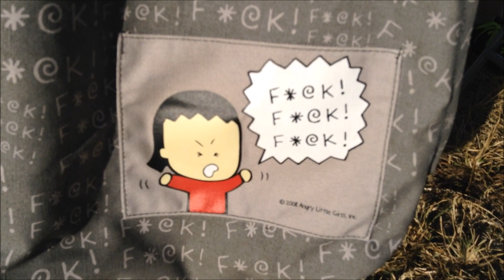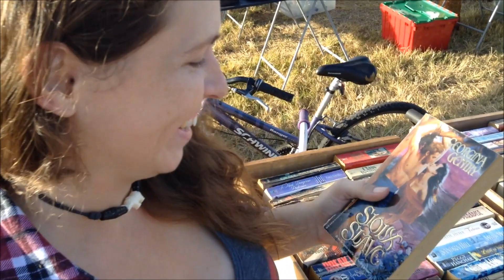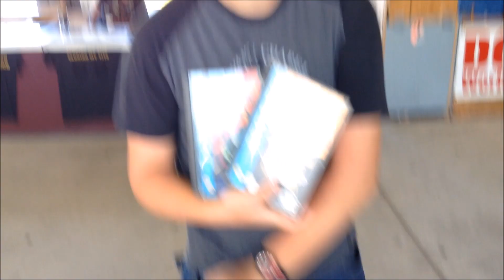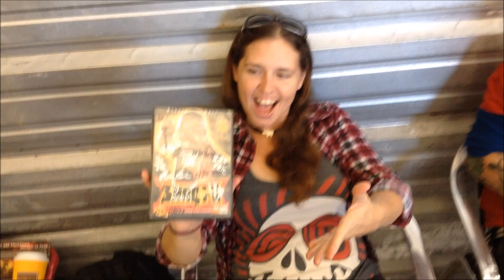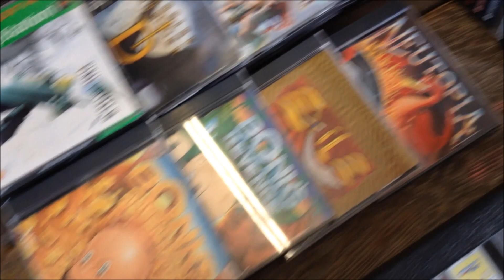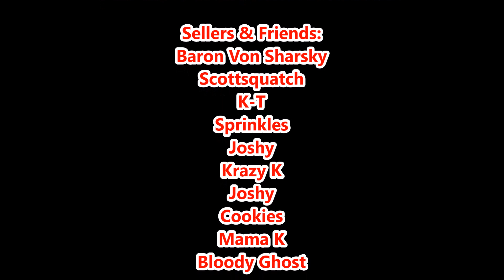VIDEO GAME SELLERS EP. 127 - SPOOKY! | Scottsquatch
Lot's of video game and system pickups, giveaway winner announcement, rare horror games, Halloween costume contest, scary surprises, & Krazy K returns to the flea market!